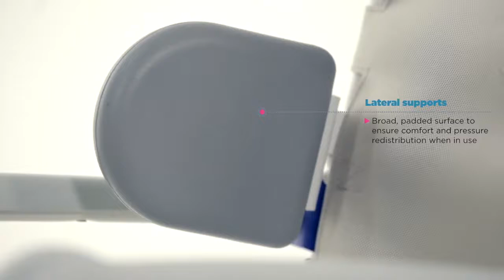Accessories Positioning for Aquatec Ocean Ergo Shower Chair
The modular design of the Ocean Ergo family means that the chairs can be adapted to suit a wide range of user needs by making some simple adjustments, or by adding some of our easy to fit, off-the-shelf accessories.